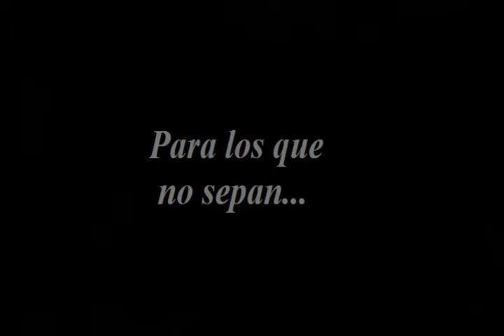Conversaciones Delirantes 3: La entrevista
Dramático testimonio de Té Monzonsillo sobre una intrigante experiencia de vida. Tercera parte de la saga.

Entrevistada: Té Monzonsillo.
Cámara y edición: Cristián Silva.
PD: Nótese el "SIIIIIIIIIIIIIIIII" que aparece entre medio (pa'l que se acuerde).